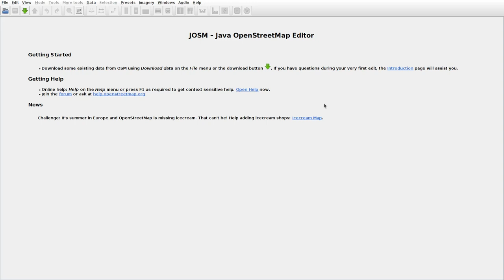JOSMrec1966 2024 08 04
Japan. Honshu. Aomori, Komagome. Tracing buildings (mainly) in JOSM for openstreetmap.